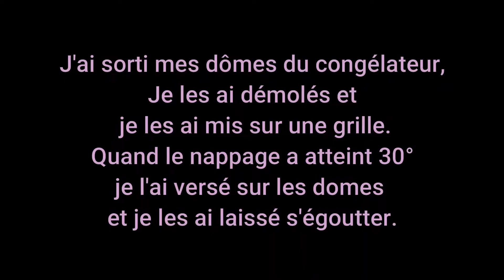Garniture et décoration des domes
Bonjour, bonjour,
Aujourd'hui je vous propose une petite vidéo pour garnir de façon sympa les dômes que j'ai réalisé.